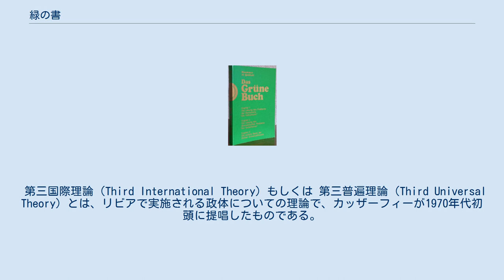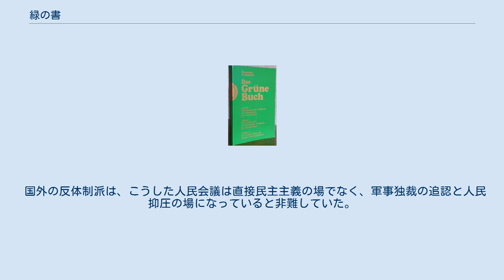緑の書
ムアンマル・アル＝カッザーフィー
『緑の書』のドイツ語版 『緑の書』（みどりのしょ、グリーン・ブック、アラビア語: الكتاب الأخضر‎, 英語: The Green Book）は、リビア（大リビア・アラブ社会主義人民ジャマーヒリーヤ国）の革命指導者・最高指導者であったムアンマル・アル＝カッザーフィーが著した書物。
初版は1975年。
自身の民主主義観および政治哲学を披瀝している。
「小さな赤の書」と呼ばれた毛沢東語録、およびその第三世界理論を参考にしている。
 本書は全部で三章からなる。
 第三国際理論（Third International Theory）もしくは 第三普遍理論（Third Universal Theory）とは、リビアで実施される政体についての理論で、カッザーフィーが1970年代初頭に提唱したものである。
部分的にイスラム社会主義とアラブ民族主義に影響されたこの理論は、資本主義をもはや誤りであることが証明されたイデオロギーであると述べ、第三世界諸国のために資本主義および共産主義の代替となる新たな普遍的体制を提案している。
また第三国際理論の哲学的基礎の多くはコーランに依拠している。
 この本でカッザーフィーは近代の自由民主主義を全否定し、全人民出席による「人民会議」をもとにした「ジャマーヒリーヤ」という形態の直接民主制を推奨している。
1977年に従来のリビア・アラブ共和国を廃して成立した大リビア・アラブ社会主義人民ジャマーヒリーヤ国では、『緑の書』の思想に基づき、憲法・議会・政党・元首などは廃止され、人民代表による全国人民会議が政府のすべきことを行っていた。
憲法の代わりに「人民主権確立宣言」が制定され、イスラーム法が主な法の源になっていた。
 国外の反体制派は、こうした人民会議は直接民主主義の場でなく、軍事独裁の追認と人民抑圧の場になっていると非難していた。